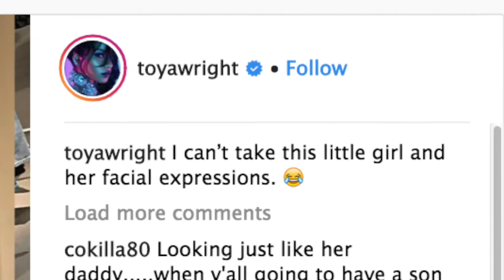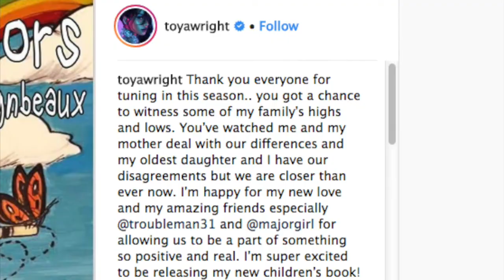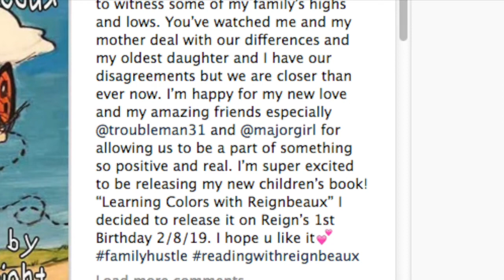Toya Wright’s Sweet Baby Girl Grew Overnight And Is Morphing Into Her Dad Robert Rushing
It looks like Toya Wright will have to do some voodoo and stop time because her sweet baby girl, Reign Rushing, has grown overnight and she has become her father’s twin.